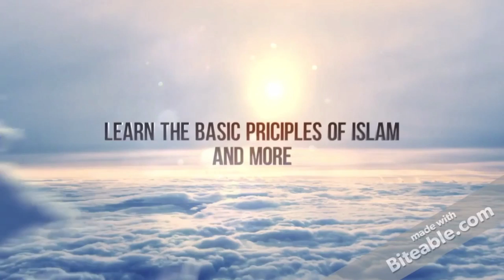Welcome to Tahir Islamic Teaching Channel